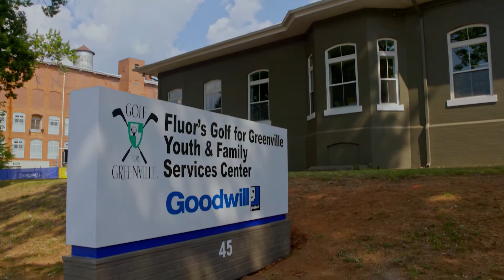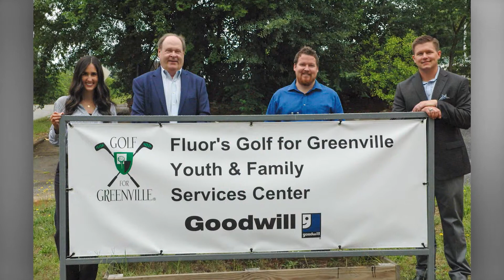Fluor's Golf for Greenville